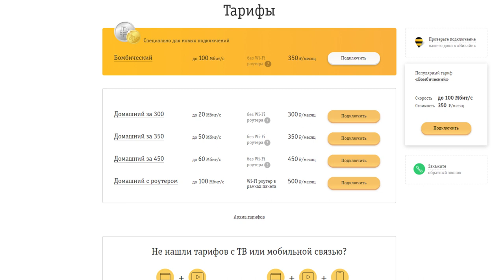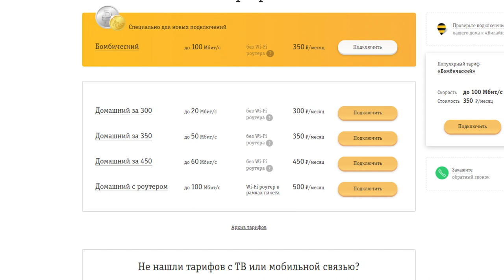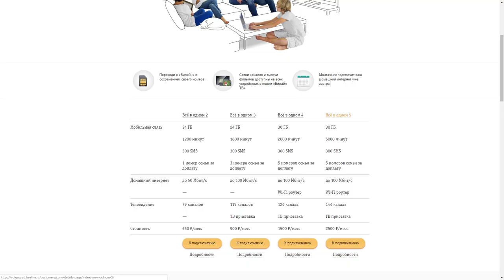Сговор провайдеров домашнего интернета?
Наверняка многие из вас заметили, что практически у всех крупных провайдеров домашнего интернета просто отсутствуют дешёвые тарифы. Что это - сговор, или экономически обоснованное вынужденное явление? Попробуем разобраться.